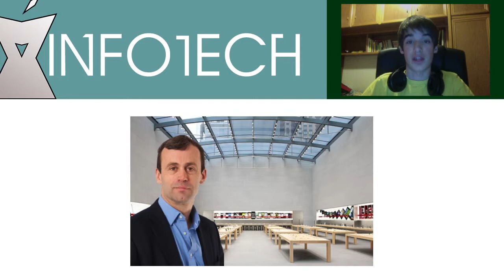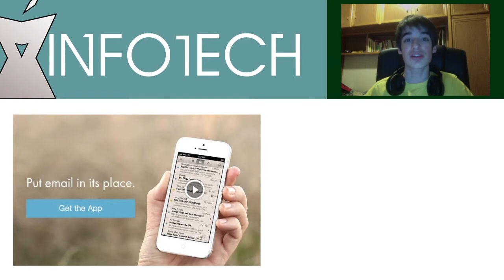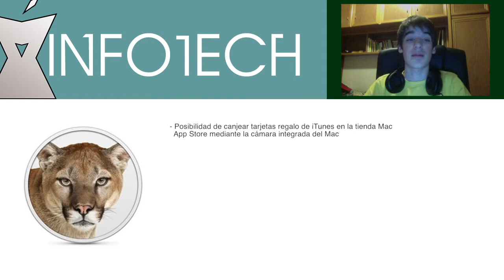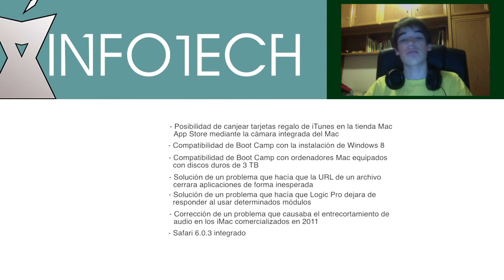InfoTech | John Browett, Mailbox y Dropbox, Mac OS X Mountain Lion 10.8.3